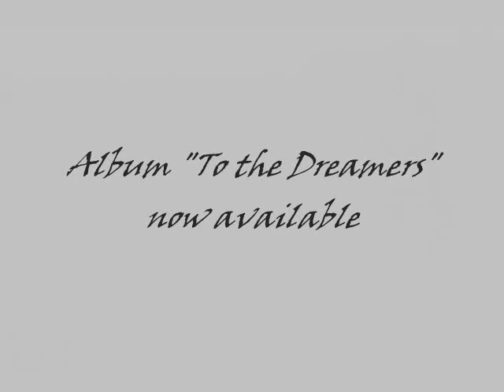Jasmine McGuin- Flowers in my Hair (Original)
Here's a song off my album "To the Dreamers"! A huge thank you goes out to all of my wonderful supporters, you mean the world to me. Enjoy!